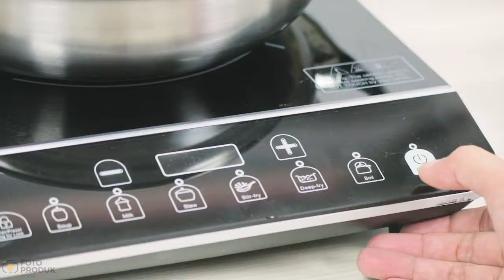FnB Preparation for Frozen Sayur Asem by FPK